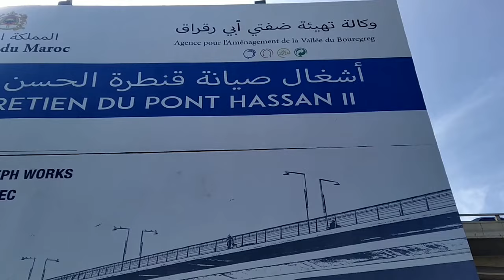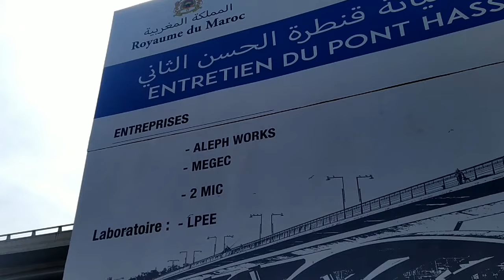قنطرة الحسن الثاني تعود للواجهة و السبب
الشركات التي ستعمل على صيانة القنطرة
2 MIC
ALEPH WORKS
MEGEC
LABORATOIRE LPEE